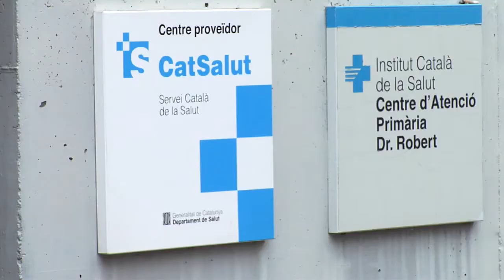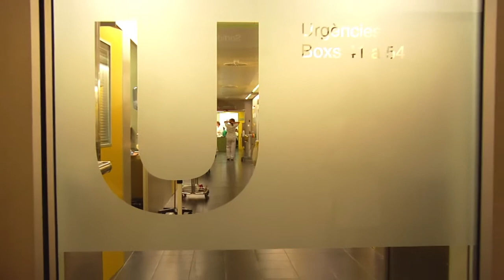Programa d'atenció a la cronicitat de la Metropolitana Nord